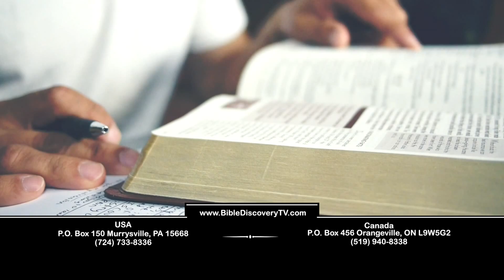Pocket Guide Promo